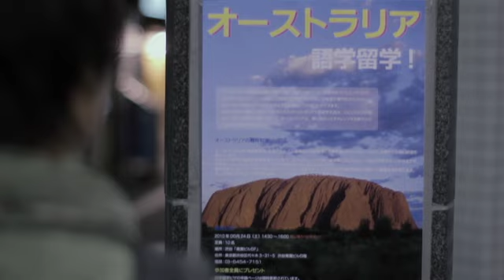ケツメイシ「仲間」ミュージックビデオ ドラマバージョン (4/5)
ミュージックビデオとしては異例の40分にも及ぶ長編ドラマ作品。本編のミュージックビデオではこのドラマバージョンの一部を編集しておりこの完全版で初めてストーリーが分かる内容となっている。5日間に渡り毎日1話ずつアップロード予定。